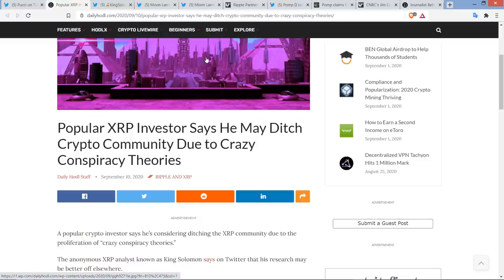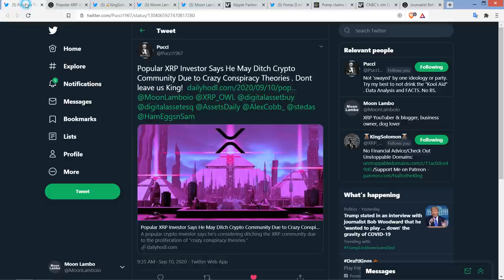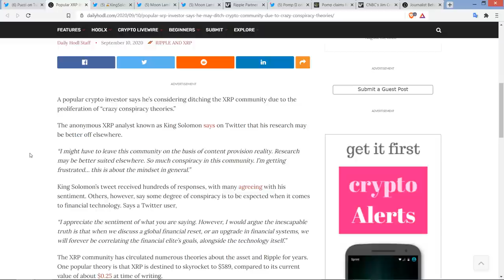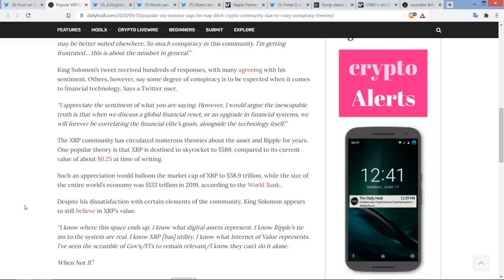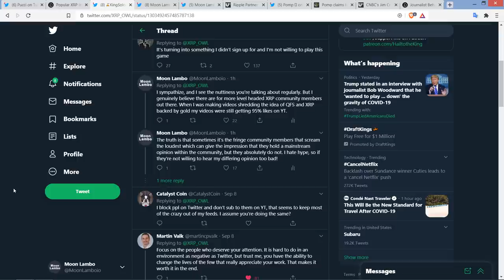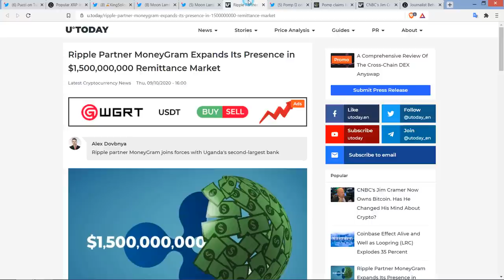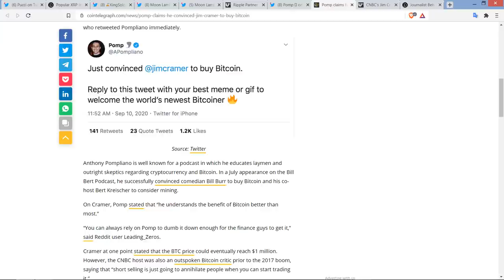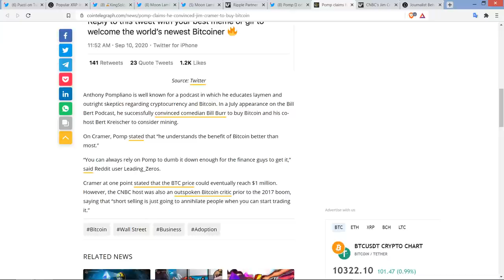XRP Community GIVING UP - I Sympathize, BUT HEAR ME OUT | MoneyGram Makes BIG MOVE